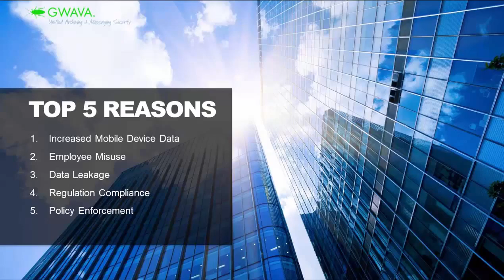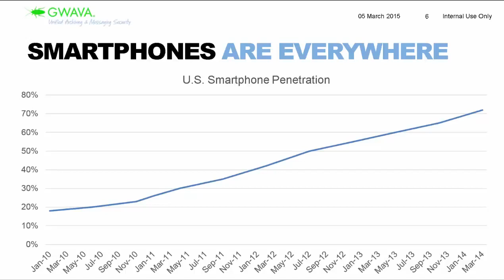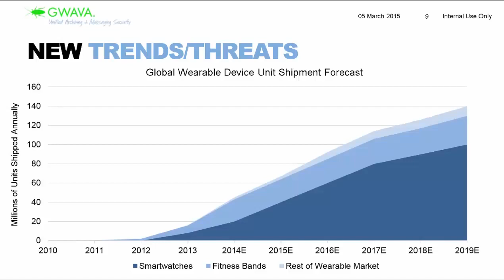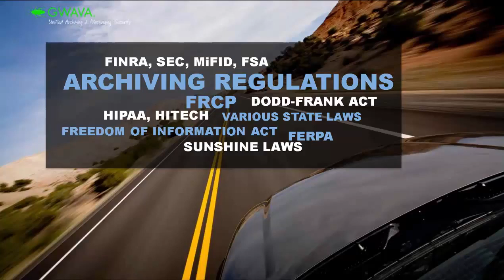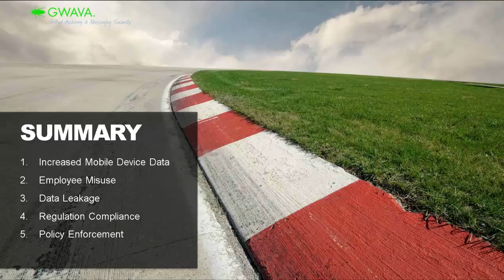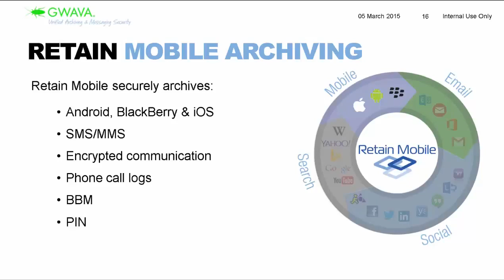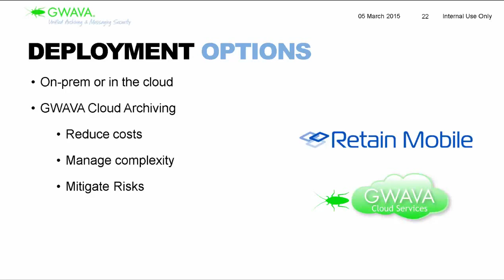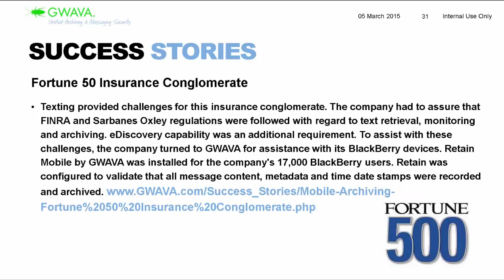Top 5 Reasons to Archive Mobile Communications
Over the past several years, users have increasingly turned to mobile devices to consume and create corporate information. For example, a major Osterman Research survey found that 42% of the corporate content that users consume is accessed on a mobile device, such as a smartphone, tablet or laptop. Moreover, 31% of the content that users create is on a mobile device. View this recorded webinar and see why you should be archiving mobile communications!

For more information about archiving mobile communication with Retain Mobile

Micro Focus Information Archiving is a complete archiving solution that provides unified archiving of all business communication. This includes email, social media, and mobile communication data which can be used for case assessment, search, and eDiscovery. This solution helps regulated industries and organizations meet complex archiving compliance standards.